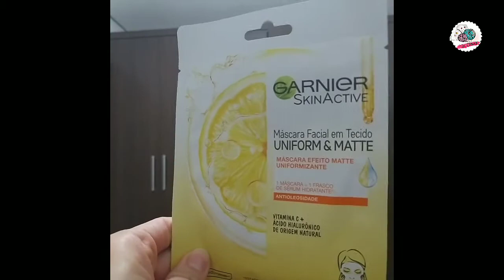Máscara Garnier Vitamina C